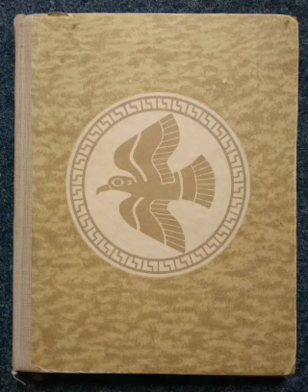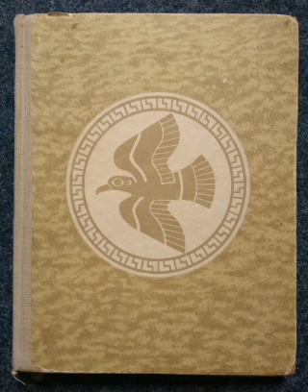Die Sagen des Olymp, Die Götter, 11 - Pallas Athene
Alexandru Mitru, Die Sagen des Olymp, Bd. 1 (Die Götter), Ion Creangă Verlag, Bukarest 1962.

Aus dem Rumänischen übersetzt von Gisela Richter.